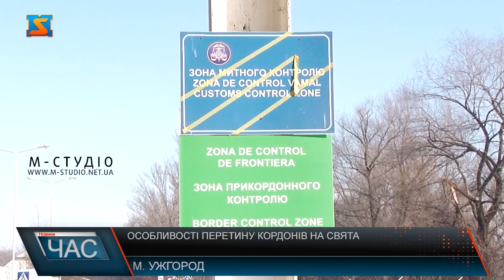Особливості перетину кордонів на свята. Чого чекати на КПП області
Перша хвиля підвищення активності на кордонах вже минула-це, здебільшого, заробітчани, які на свята зазвичай їдуть додому. Наразі значних черг на пунктах пропуску Закарпаття поки не спостерігається. А у порівнянні з минулим роком потік удвічі менший. З грудня 2020 року умови перетину кордону зазнали змін. Іноземці, що в’їжджають в Україну з червоної зони, теж повинні  встановити додаток «Дія» та мати при собі страховий поліс або сертифікат і 2 тижні перебувати на самоізоляції за адресою, яку людина вказала у додатку. Громадяни України та інших держав, які слідують із зеленої зони перетинають кордон без обмежень. Так, Мукачівський прикордонний загін обслуговує на території краю 5 КПП: два  на кордоні з Румунією і  три з Угорщиною. Найбільший наплив в основному притаманний пункту пропуску «Лужанка». За Чопським  прикордонним загом – закріплена ділянка кордону з Угорщино – це КПП «Тиса» та зі Словаччиною- КПП «Ужгород» та «Малий Березний», піший перехід Селменці наразі не функціонує. Прикордонники прогнозують збільшення напливу охочих перетнути кордон через закарпатські пункти пропуску на 30-40% на період різдвяно-новорічних свят.